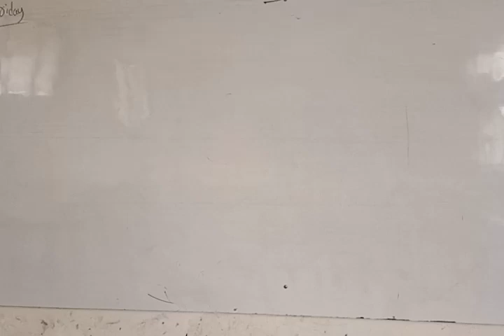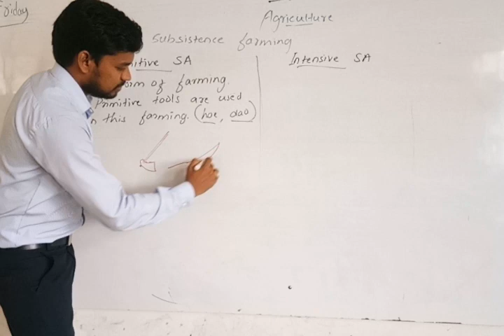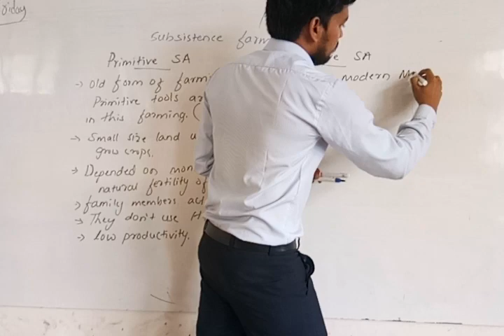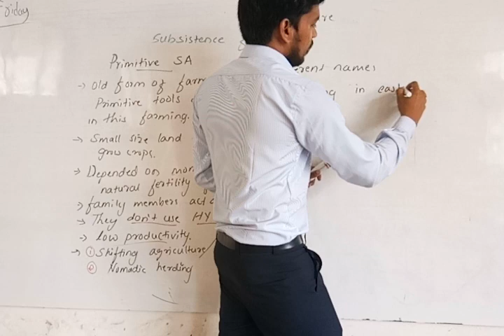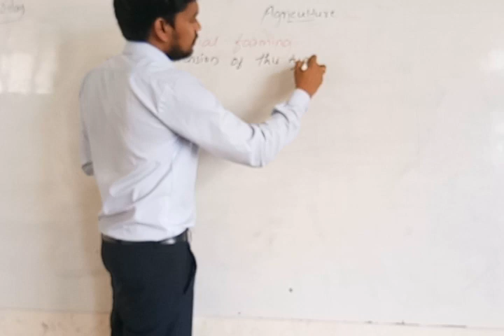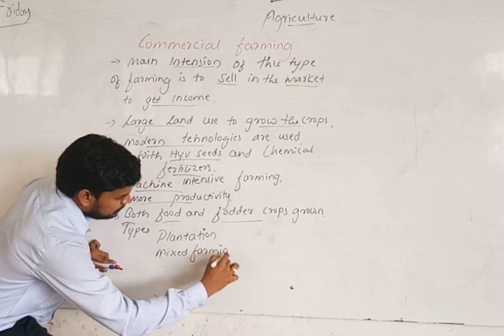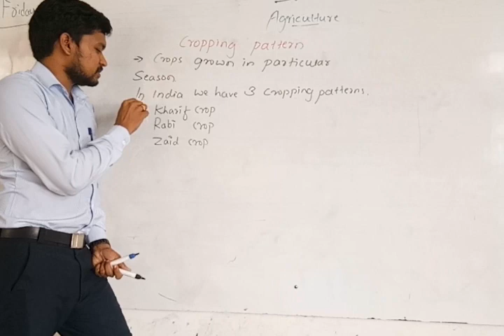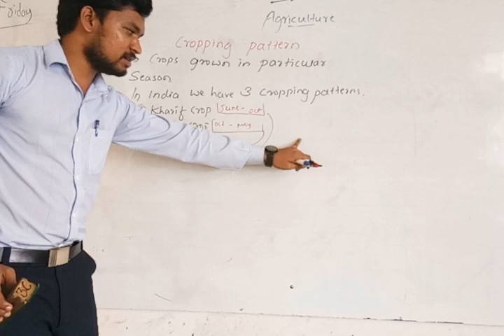CBSE 10 SST BY MAHESH SIR DAY 10